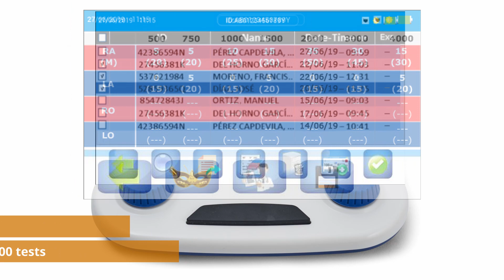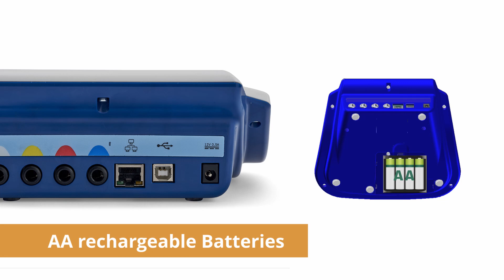Sibelsound DUO. Screening Audiometer for adult and pediatric audiometry.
A new audiometry concept for Ocupational Medicine, Primary Health Care and Educational Centers.